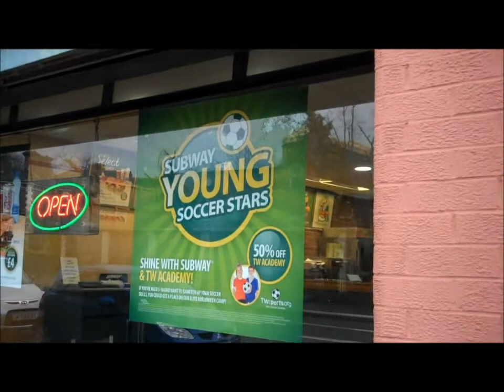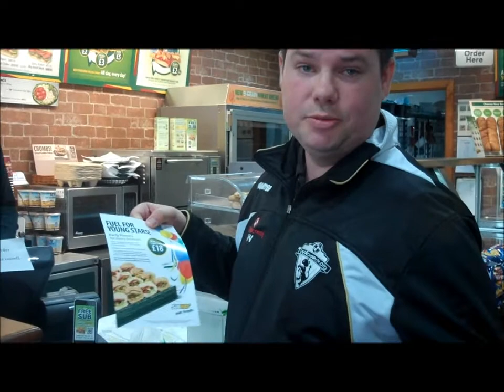Subway Young Soccer Stars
ARE YOU A YOUNG STAR?

SHINE WITH SUBWAY & TW ACADEMY!

If you're aged 5-16 and want to smarten up your soccer skills, you could get a place on our Elite Halloween Camp!

To be in with a chance, you need to be spotted at one of our Easter & Summer camps taking place across Northern Ireland - so we're also giving you the chance to get a place with 50% off!

Places usually cost £40 but you could get yours for just £20 - including a FREE kit!

with a valid SUBWAY store receipt to reserve your place now!

WHERE                                             WHEN
BELFAST Boys' Model School              02 - 05 April
LURGAN Lurgan Junior High                 01 - 05 July
BANGOR Bangor Sportplex                 15 - 19 July
COLERAINE University Sports Centre   22 - 26 July
OMAGH Christian Brothers School       29 July - 02 August
LISNASKEA Castle Park Centre           05 - 09 August
BALLYMENA Michelin A&F Club          12 - 16 August
BELFAST Boys' Model School             19 - 23 August